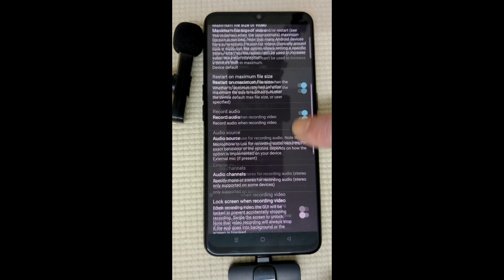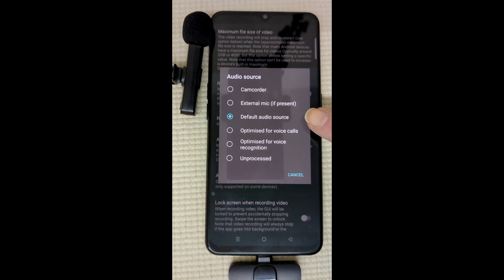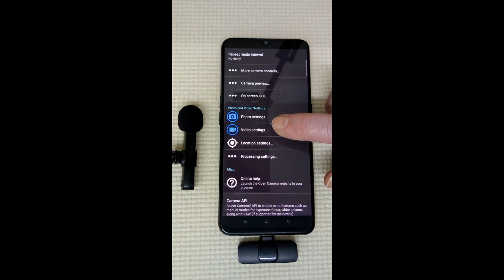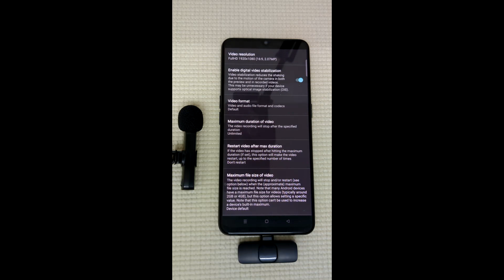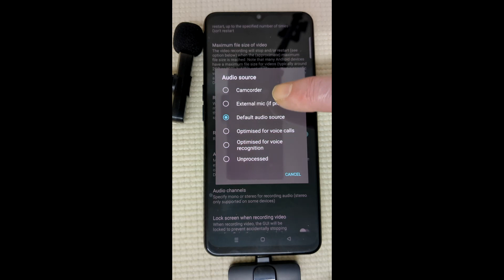fix : OPEN CAMERA wireless/external mic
Open Camera wireless mic not working.
Open Camera external mic not working.

This might be the fix.